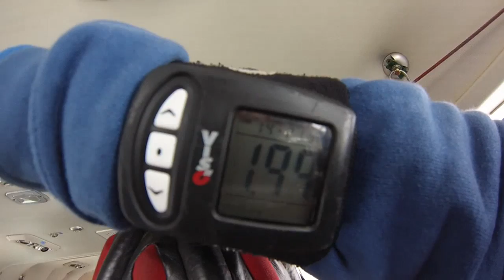Tandemsprung von Anna bei skydive nuggets in Leutkirch